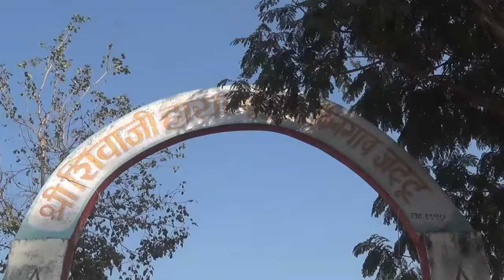श्री शिवजी विद्यालय किनगाव जट्टु बुलढाणा SHIVAJI HIGH SCHOOL KINGAO JATTU LONAT Dr Ranjit patil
Shivaji High school Kingao jattu risod Visit Dr Ranjit Patil Home minister maha..